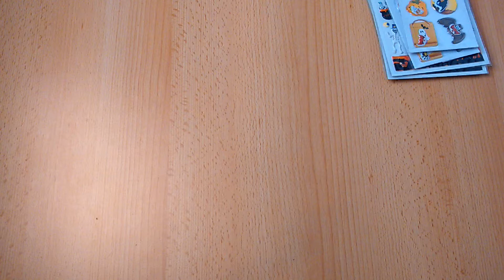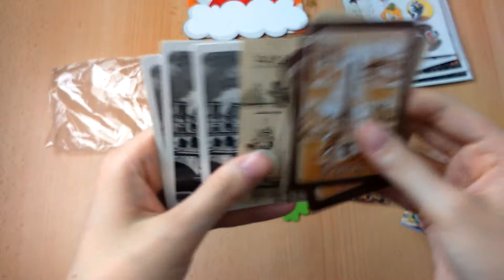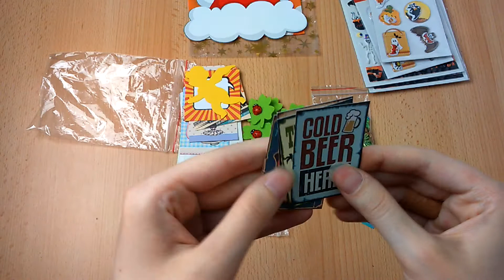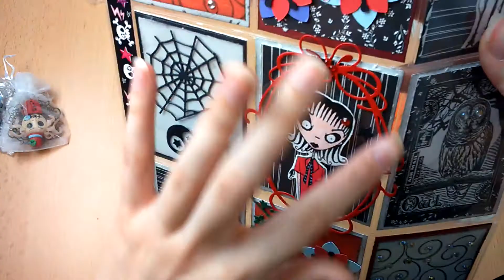Dinge, die ich in letzer Zeit getauscht, gekauft und geschenkt bekommen habe =)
Das Video ist schon etwas älter =)